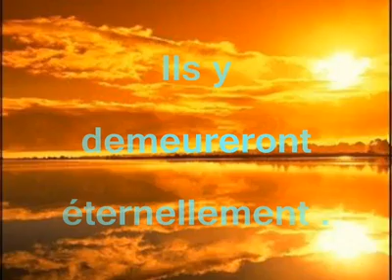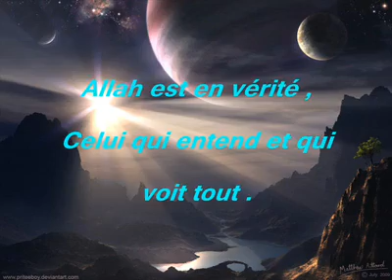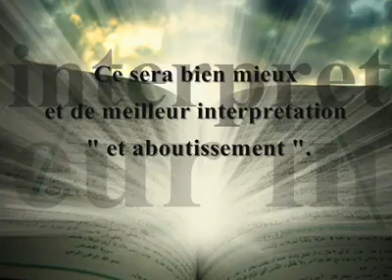Baasem bin Muhammad As Subay'ee Recitation Surah Nisaa